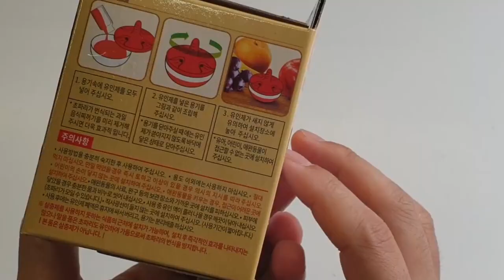2000원다이소트랩 vs 0원자작트랩 뭐가 더 많이 잡힐까??!과연~??[정브르]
이번 실험은 초파리가 슬슬 부엌에서 보일텐데요. 여러분들 궁금해 하실것 같아서 실험을 하였습니다!

정브르가 출판한 생물책!! 캬캬~~유익하답니다!! 구매할수 있어요!